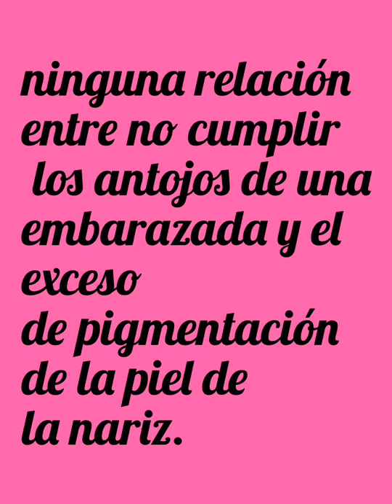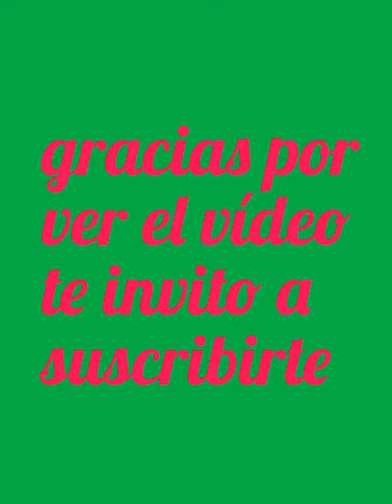|MITOS SOBRE EL EMBARAZO|👶🏻😎CON RESPUESTA 😘 SORPRENDENTE😀😜